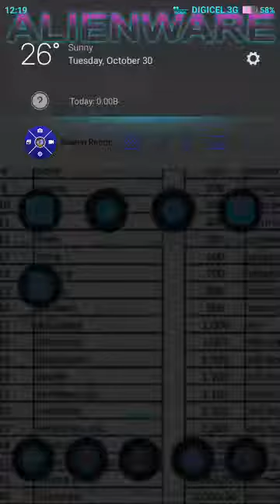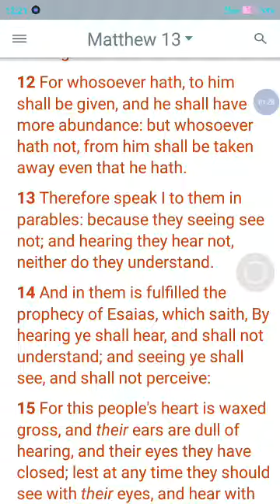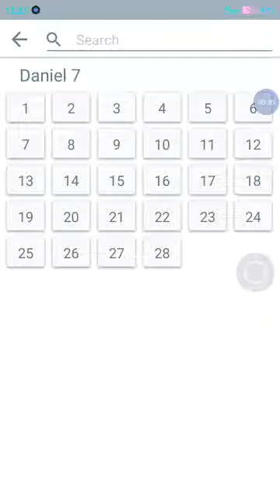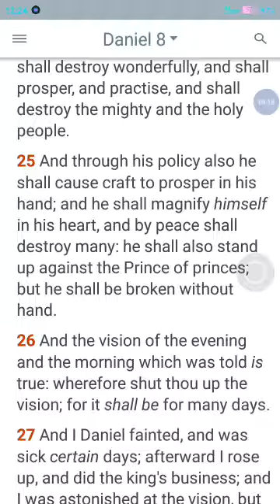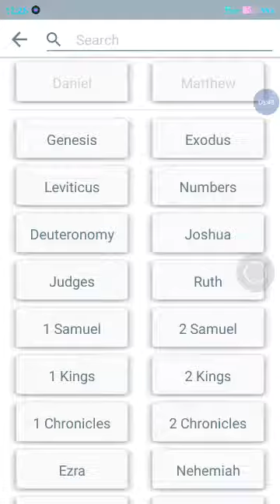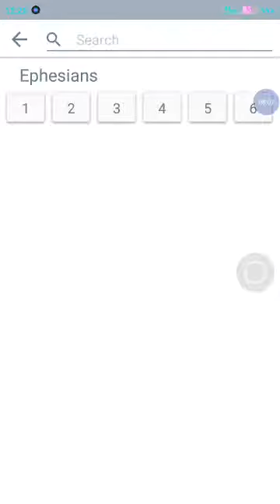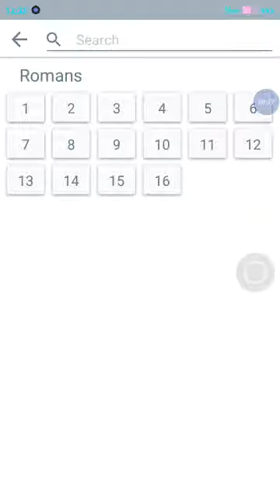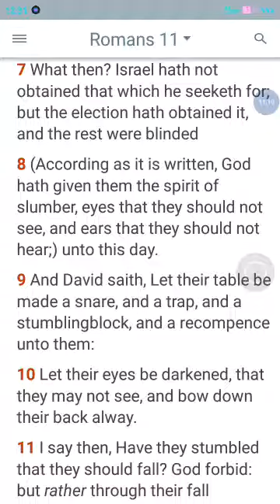Many have desired to see what ye see